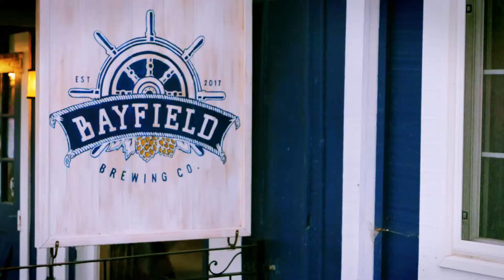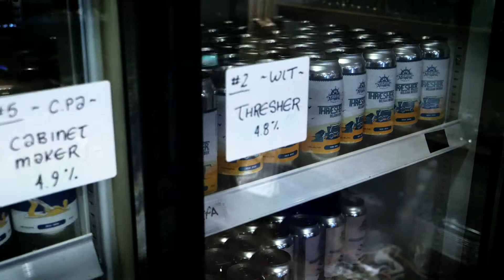SDBP Season 3: Quarterfinals Match 3 - Marushka N. vs Jan A.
The epic battles of Season 3 continue as two rookies face off representing Bayfield Brewing Company. Jan of the Netherlands took down Frog McStacks in the opening round, while Marushka of India took down Season 2 finalist, Boris in a controversial opening match. The two face off in what will be an epic battle.